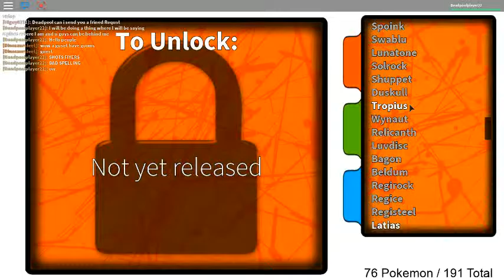POKEMON FIGHTERS EX! | Quest for Shiny Eevee!